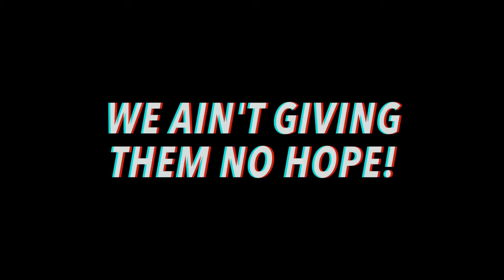Video from Tweetcaster